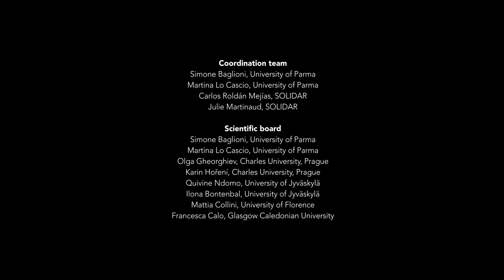Routes - Part 2: 'Kneading dough' | SIRIUS Project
Three routes. Three stories of migration and the search for a place within Europe’s labour market. This theatrical and audiovisual piece accompanies Ahmed, Regina and Estefani as they find their way into work, to explore the humanity behind migration and labour market integration.

Three stories of tenacity, hope and resilience.

Commissioned by the Sirius project to reflect on its research findings, Routes was written and produced by the Catalan theatre company Hand Made Theatre in collaboration with Sirius researchers and with coordination from SOLIDAR.

The SIRIUS project (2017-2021) is funded by the EU's HORIZON 2020 Research programme. H2020-SC6-REVINEQUAL-2017. Project reference: 770515. The sole responsibility of this publication lies with the author. The European Union is not responsible for any use that may be made of the information contained therein.